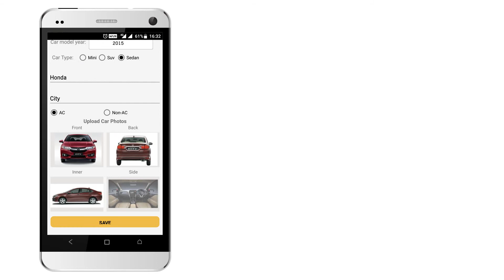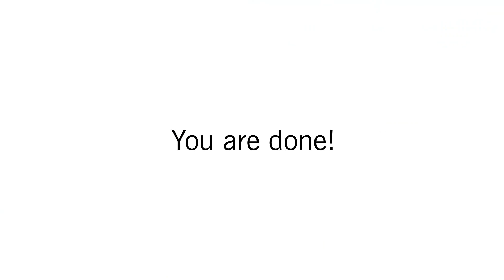Rezurv Driver Registration Demo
This video is for Registration of drivers with Rezurv Ride. kindly follow this procedure to attach your cab with Rezurv Ride.